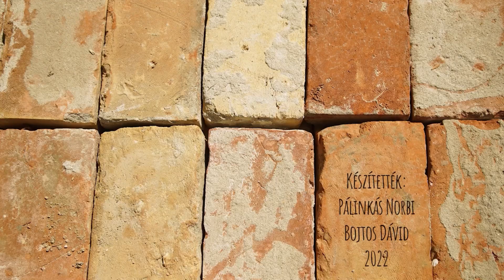Élet. Érzés. Kalaznó! - Kapuépítés Kalaznón: bámulunk, mint Norbi az új kapura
Tovább folytatódik Pálinkás Norbi, a Gasztroangyal egyik korábbi rendezőjének házfelújítós kalandja Kalaznón.

Egy építkezésen mindig másképpen alakul valami, mint ahogyan tervezzük. Így volt ez Kalaznón is, ahol némi újratervezés után tudtak csak kaput építni.